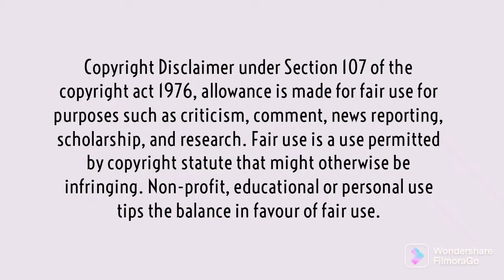Emraan Hashmi and Vedhika Best Romantic Scene Review